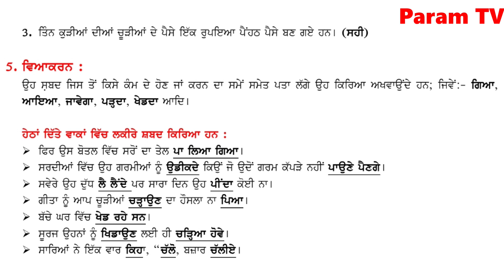Class 6, Punjabi, Lesson 11, ਦਾਤੇ, Daatey, Questions Answers and Exercise